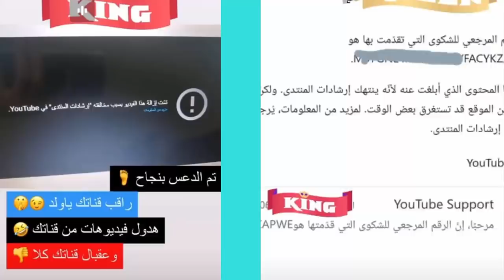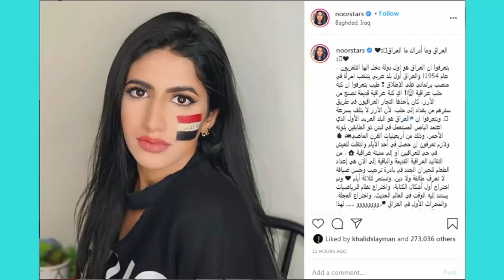بيسان تسب جواني واحمد ابو الرب يتهجم على احمد حسين وزينب وبيسان تحذف مقطع فايز ونور ستارز والعراق !!